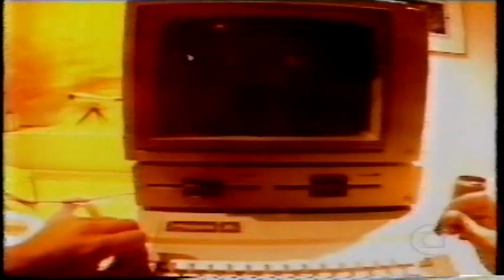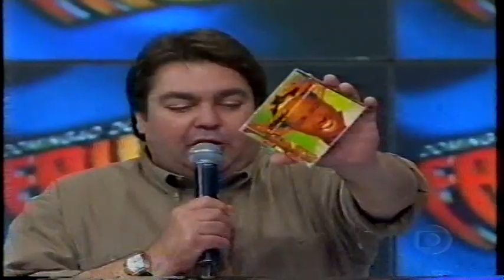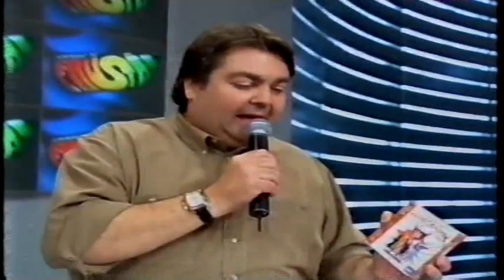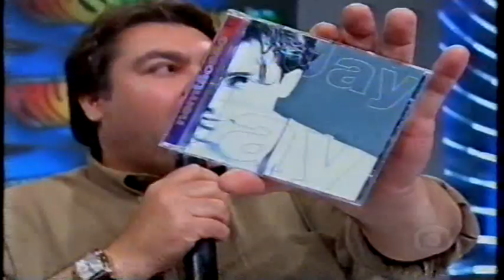Cazuza - Homenagens na Globo dos 10 anos de sua Morte em 2000 (Faustão e Vídeo Show)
01 - Roberto Frejat falando sobre Cazuza 00:00
02 - Retrospectiva I 02:00
03 - Ideologia - Cazuza (Canta Sandra de Sá) 03:55
04 - Retrospectiva II 10:00
05 - O Poeta não morreu - Barão Vermelho (Canta Casas de Cazuza) 13:15
06 - Beth Balanço - Barão Vermelho (Canta Casas de Cazuza) 15:38
07 - Brasil - Cazuza (Canta Casas de Cauza) 17:00
08 - Pro dia nascer feliz - Barão Vermelho (Canta Casas de Cazuza) 18:23
09 - Condinome Beija Flôr - Cazuza (Canta Luiz Melodia) 22:40
10 -  Retrospectiva III 28:58